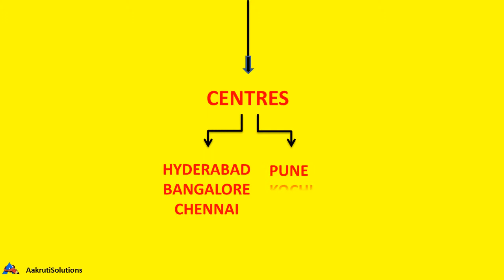GATE coaching institute in Kolkata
Vani Institute is well known as Gate & IES Coaching Centres In Hyderabad, Bangalore, Pune, Chennai, Vizag, Kochi, Kolkata, Nagpur and West Bengal.